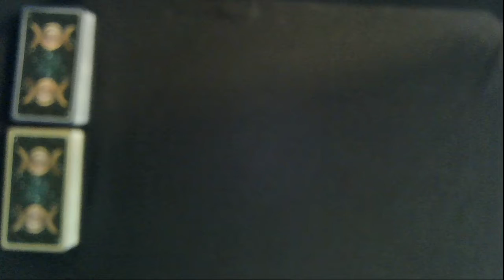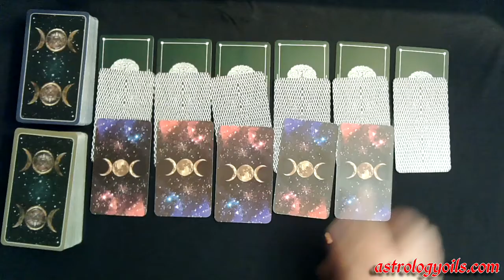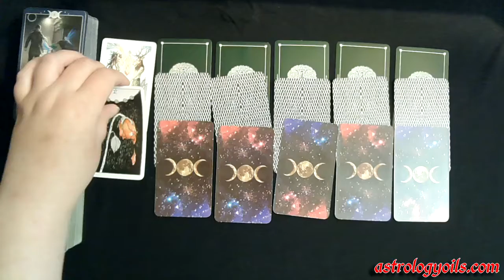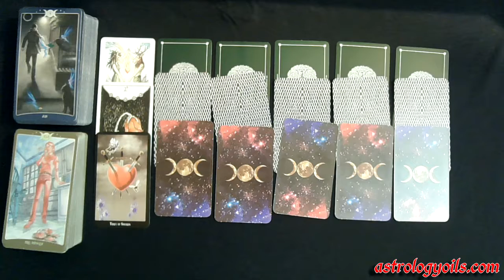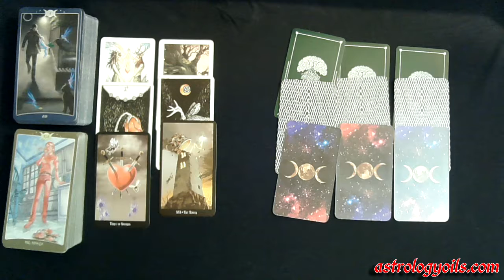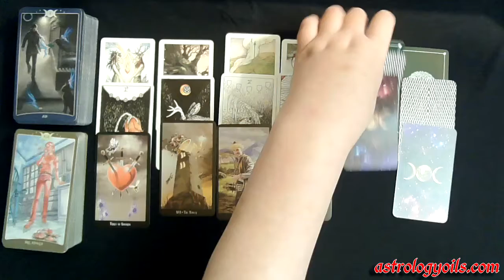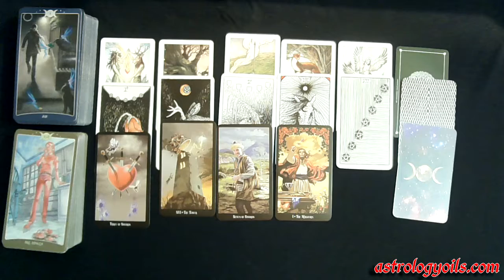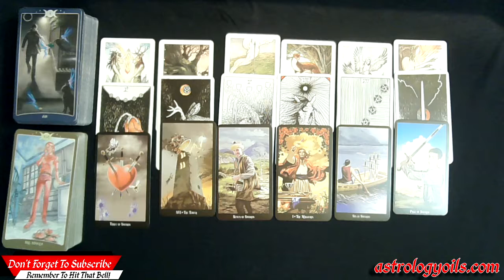Weekly Fire Sign Tarot Reading - Guard Your Heart - Someone Is Being SHADY!!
Get your own private reading with Julie Rader by clicking

Welcome to your Weekly Fire Sign Tarot Reading - Guard Your Heart - Someone Is Being SHADY!!. This reading is for fire signs Aries, Leo, Sagittarius - Sun, Moon, & Rising. You will have someone enter into your life that you should really guard your heart from.  They are being shady and you can't trust them.

This weekly fire sign general reading was a lot of fun to do for you and I hope you enjoyed the reading as much as I enjoyed making for all of you earth signs Aries, Leo, Sagittarius - Sun, Moon, & Rising.

Intuitive tarot card reading for all astrological fire signs.  Aries, Leo, Sagittarius - Sun, Moon, & Rising.  This reading is for you!

This week the theme of the card drawing is warning you to make sure you know who to trust this week. People are being shady and you need to be 100% certain you know who to trust.

Fire signs, these cards are urging all you fire signs  Aries, Leo, Sagittarius - Sun, Moon, & Rising to guard your heart and watch people's actions.

If you would like to purchase some of the tarot decks I use, the links below will take you to some of my favorite decks.

The Book of Shadows Complete Kit
Rider Waite Deck
The Naked Heart Tarot By Jillian C. Wilde (third edition)
Tarot Cards Deck and Manifest - Soul Mate Oracle Cards
The Wild Unknown Animal Spirit Deck and Guidebook (Official Keepsake Box Set)
Crowley Thoth Tarot Deck (large)
Tarot of Shadows - Classic Edition
Spirit of the Animals Oracle Deck Set with Tarot Bag, Amethyst, & Journal With Pen
Shadowscape Tarot (deck & book) by Stephanie Pui-Mun Law by New Age
Tarot Dice
Dark Days Tarot Deck and Guidebook
Holographic Tarot Deck for Tarot Reader-78 Cards in Box Tarot Board Game Multilingual Versions English/Spanish/French/German with Bag Included
AzureGreen DMESORA Messenger Oracle deck by Ravynne Phelan
Witches Tarot Deck and Book
Kabbalistic Tarot Deck
Holographic Tarot Deck 78 Cards Tarot Board Game
The Wild Unknown Tarot Deck and Guidebook (Official Keepsake Box Set)
The Moon Deck - Collectors Wooden Box
Azure Green DWILTAR Wild Wood Tarot